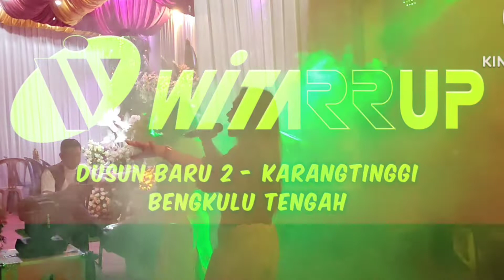Denyut WITARRUP di pesta KOKO&VERA Pematang Gubernur Bengkulu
WITARRUP  mengucapkan SELAMAT BAHAGIA  Koko Adi Candra. Sm & Verawati , S.Pd
 20 Nopember 2022 Pematang Gubernur  Bengkulu

Tag;
"Destri Pitriani,S.Hut&Ridho Setyawan", Lubuk Sini, Taba Penanjung, Bengkulu Tengah, 14 oktober 2022
 Kusnedi & Wulan",  Sukarami, Taba Penanjung, Bengkulu Tengah, 8 oktober 2022
 "DINA & IRWAN",  Lubuk Sini, Taba Penanjung, Bengkulu Tengah, 2 September 2022
 " ALAN ANDREA", Karang Tinggi, Bengkulu Tengah, 21 Agustus 2022
Yuti&Dison Renah Semanek, Karang Tinggi, Bengkulu Tengah, 07 Agustus 2022
Imaa&Angga , Sukarami, Taba Penanjung, Bengkulu Tengah, 31 Juli 2022
Wesi&Guspa , Sukarami , Taba Penanjung , Bengkulu Tengah, 24 Juli 2022
Andre & Nepria , Sukarami, Taba Penanjung, Bengkulu Tengah, 26 Juni 2022
Ayu & Fiki Durian Demang, Karang Tinggi, Bengkulu Tengah ,3 Juli 2022
Hastag;